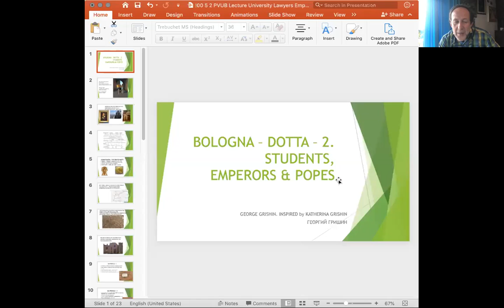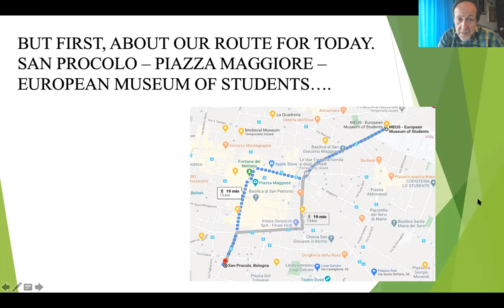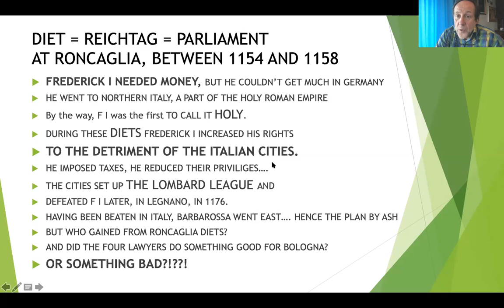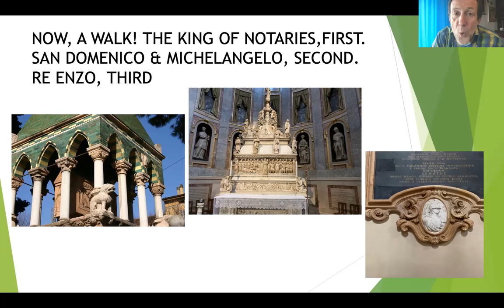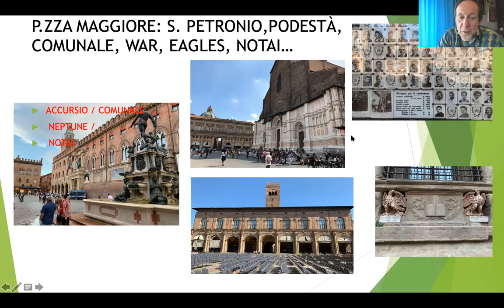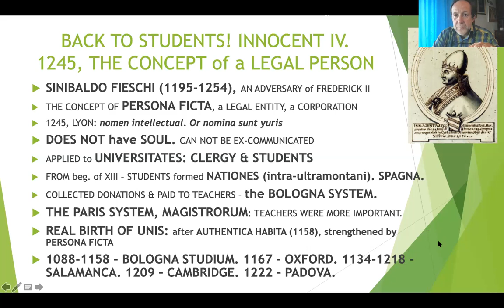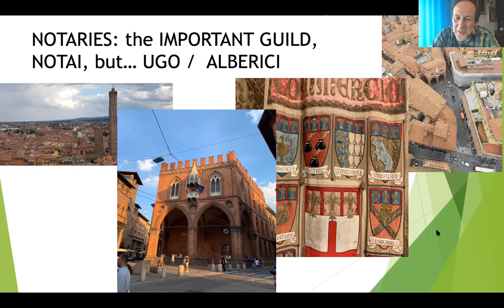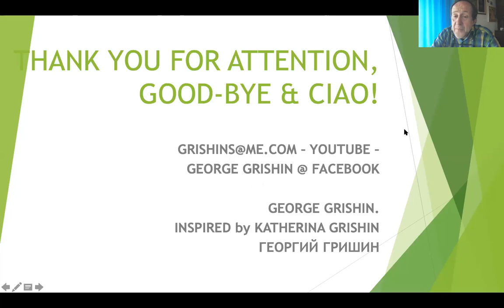Blq 5 2 Students & Legal Persons, a Walk across the Town. G Grishin Eng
Welcome to Bologna Dotta, the learned one.
Modern Universities were strengthened in 1158 by the Emperor Frederick I Barbarossa.
What did the 4 lawyers from Bologna do for him?
Which Pope created the concept of a legal entity?
And how was it connected with students?
Who employed whom, students their teachers or vice versa?
Let’s have a walk around Bologna
And try to find the answers to these and other questions.
Welcome to Bologna!